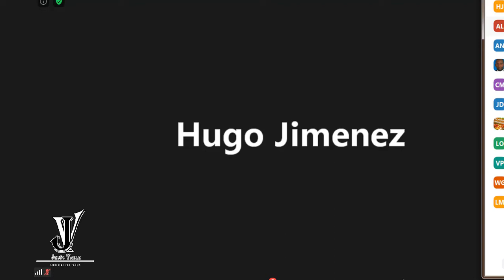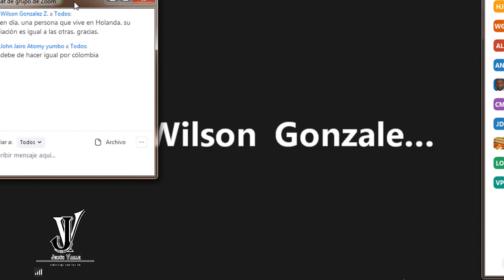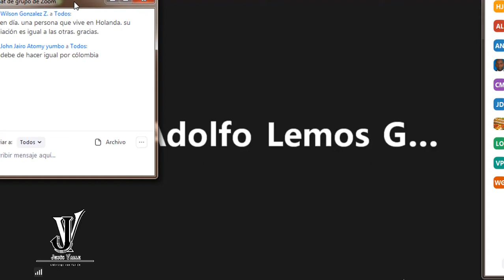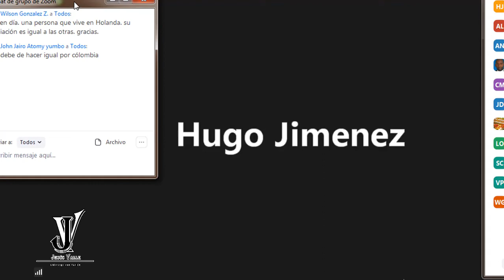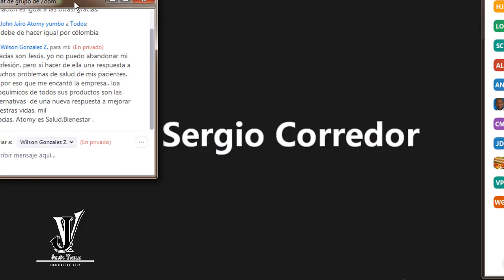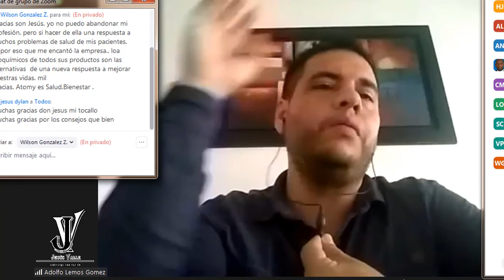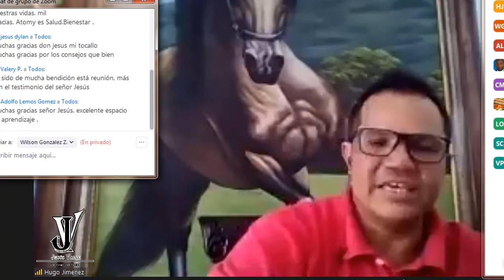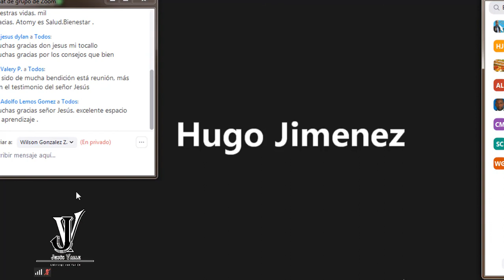Atomy México, Jesús Valle Compartiendo el con Equipo Éxito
Atomy español latino, Jesús Valle compartiendo con el Equipo Éxito

Qué tipo de persona eres tú?? de los que ven como las cosas pasan??  o de los que hacen que las cosas pasen??

Pídenos información AHORA!!  no tienes nada que perder y si tienes mucho que ganar.

Atomy,
Atomy Mexico,
Atomy Colombia,
Atomy Peru,
Atomy Brasil,
Atomy España,
Atomy Latino,
Atomy en Español,
Atomy Español
quiero registrarme en atomy,
Jesus Valle,
Accion Diamante,
AccionDiamante,
AccionDiamante.com,
atomy multinivel,
atomy mlm,